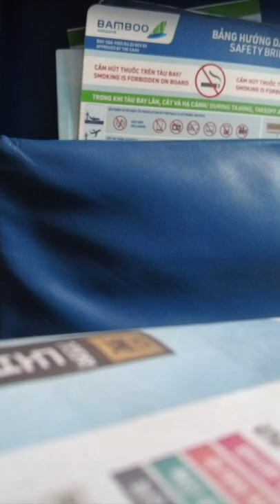아름다운 베트남 승무원의 항공기 안전수칙, A beautiful flight attendant's safety announcement